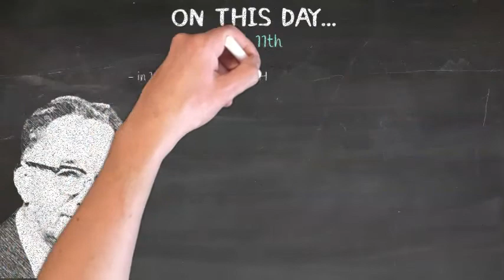On This Day... - March 11th - James Franklin Hyde | Chemist, Inventor of Silicone Compunds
MARCH 11th - James Franklin Hyde | Chemist, Inventor of Silicone Compunds